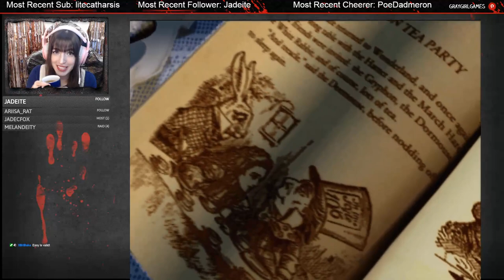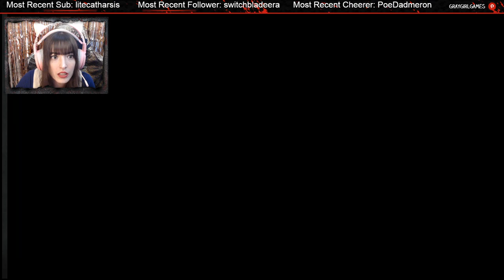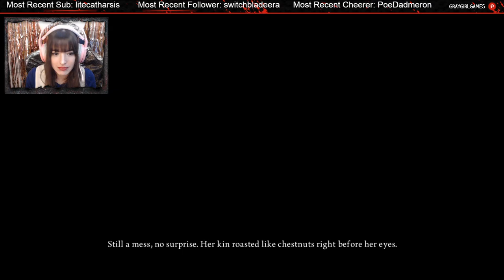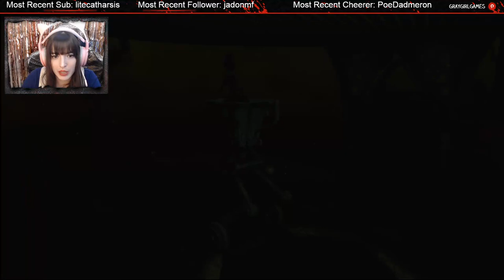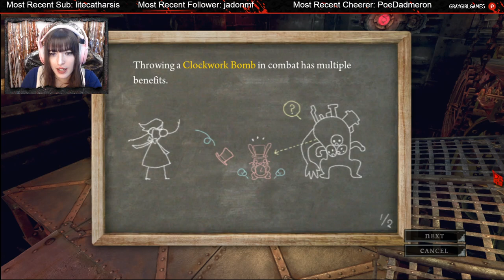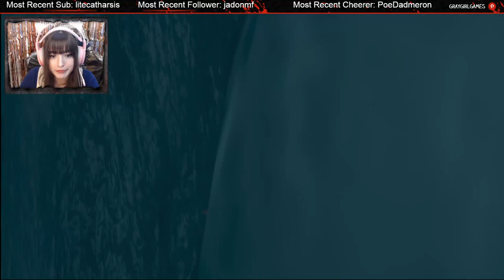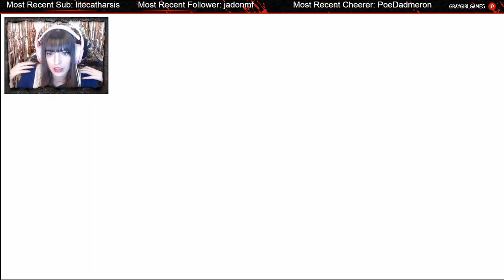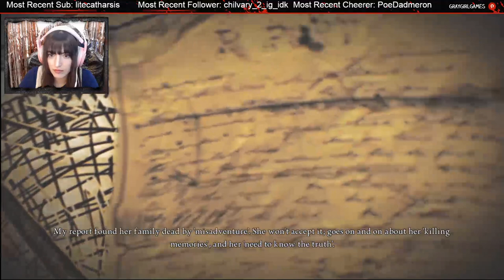Revisiting an old favorite! - Gray plays Alice: Madness Returns - Part 1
Welp, the first game didn't work this time, but I'll get it to work somehow!